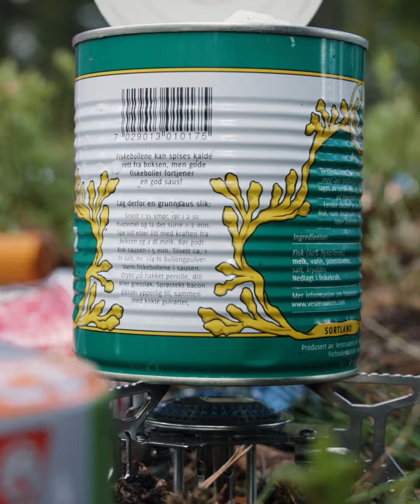Don’t leave litter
In Norway, you can walk nearly anywhere you want in nature. Yet, here are some rules. The right to roam (allemannsretten) comes with a duty to be considerate, and leave nature as you would like to find it. In this series of films, Norsk Friluftsliv reminds you of the rules that apply in nature.

Norsk Friluftsliv is comprised of 18 Norwegian volunteer organisations with more than 950 000 members and 5000 outdoor life clubs and organisations.

Director: Emil Lystvedt Berntsen
Photo / editor: Gard Eirik Arneberg
Recording sound / drone / stills: Kasper Fosser

Produced by Norsk Friluftsliv